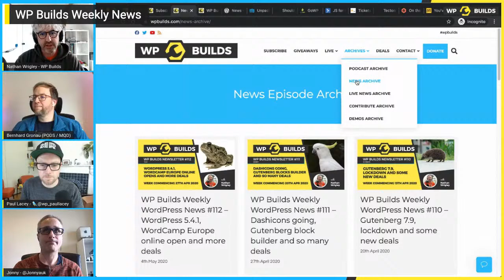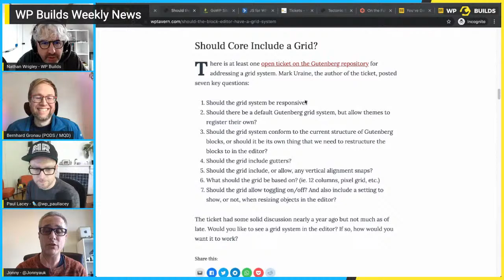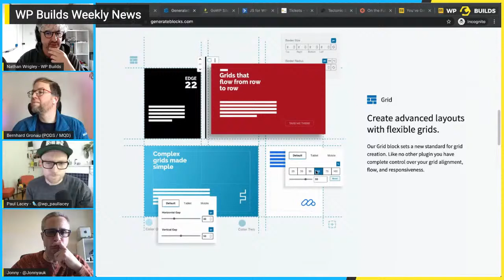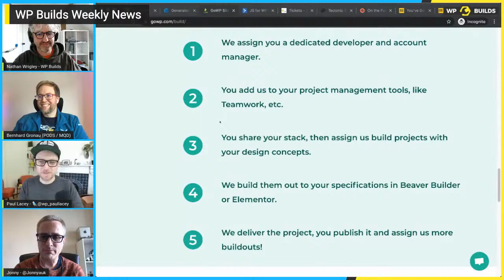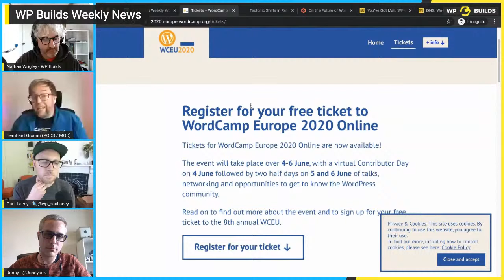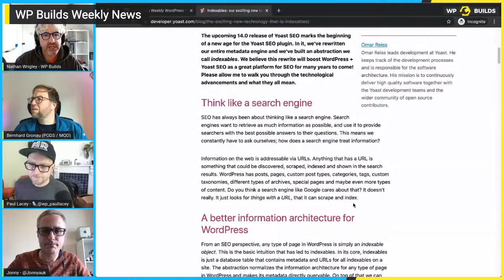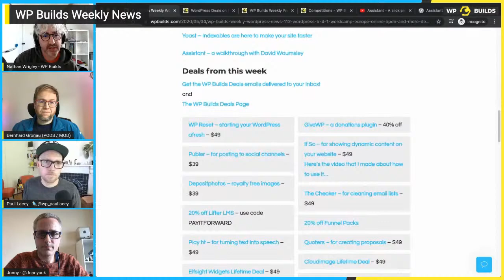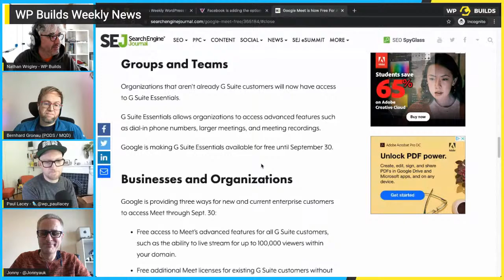WP Builds Weekly WordPress News - Monday 4th May 2020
Join Nathan Wrigley, Paul Lacey, Jonny Allbut and Bernhard Gronau as we chat about the WordPress News from this week!